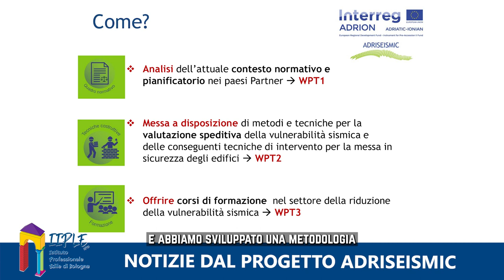Notizie dal progetto Adriseismic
IL PROGETTO EUROPEO ADRISEISMIC

IIPLE ha presentato i risultati del progetto di ricerca europeo ADRISEISMIC, incentrato sulla messa in sicurezza dal punto di vista sismico degli edifici storici delle città nell'area Adriatico-Ionica, più volte colpita da differenti terremoti nel corso della storia.

IIPLE è uno degli 8 partner europei coinvolti , provenienti da 6 diversi Paesi.

Ascoltiamo qualche dettaglio in più sul progetto!